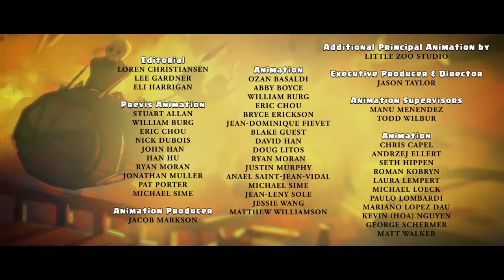Clash of clans world best cartoon movie Sean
Best movie Sean clash of clans